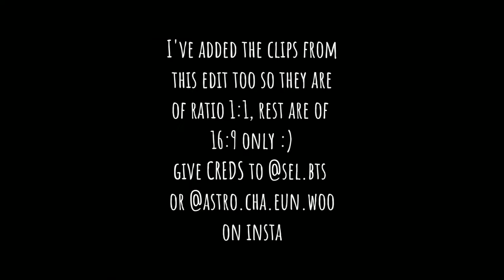Squid Game Sae-Byeok twixtor clips hd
Please make sure to give credits :)
it takes loads of time to make just one clip

How to make better quality edits on alight motion/ after effects inspired coloring in alight motion